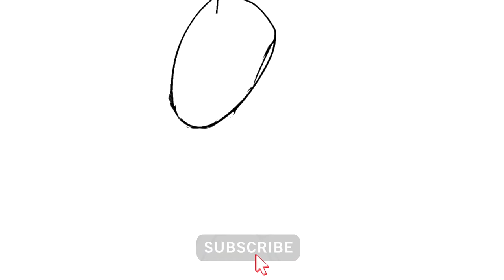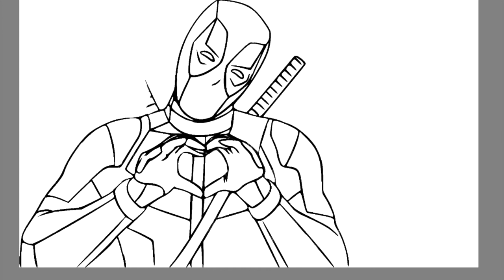Deadpool Coloring Pages | Deadpool Loves Pizza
Today's video is all about how I digitally color Deadpool. I had so much fun coloring this page.